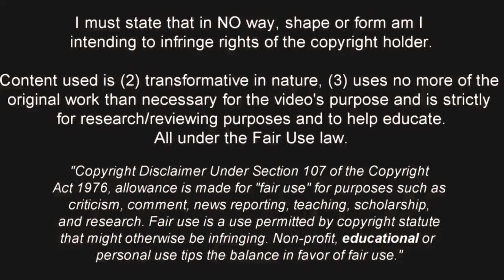LUIZ FELIPE Welcome to FC Barcelona | Lazio Highlights [ Goals, Assists, Best Moments] | [HD]